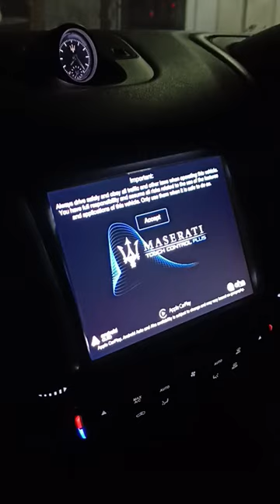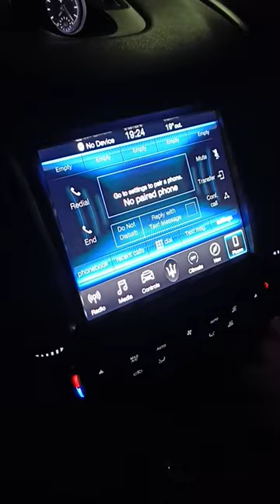Maserati Levante The Iconic Analog Clock